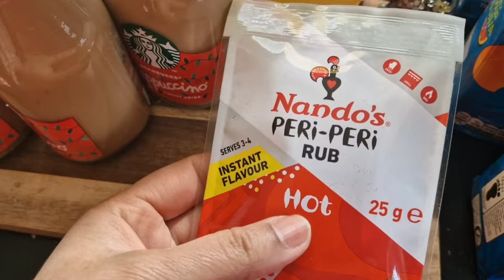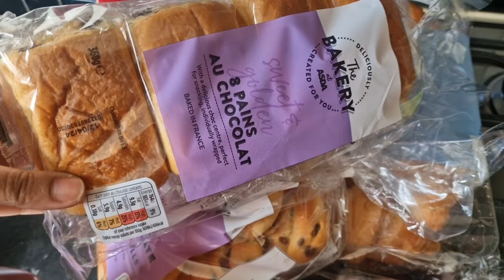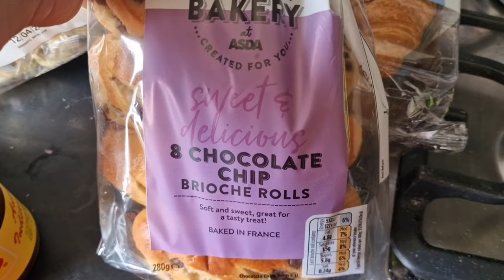Ramadan Ka vlog 🌙 Electric cooker | Sehri Aur Iftar Ki Grocery Ho Gai 😍 | Ramadan Mubarak 2024 ❤️